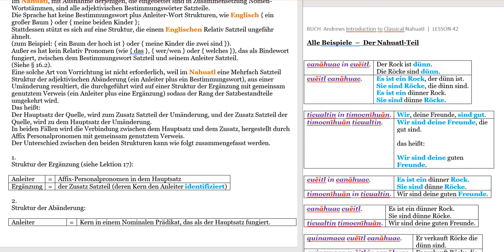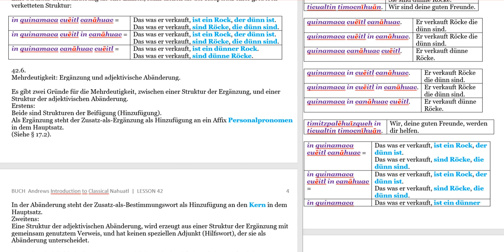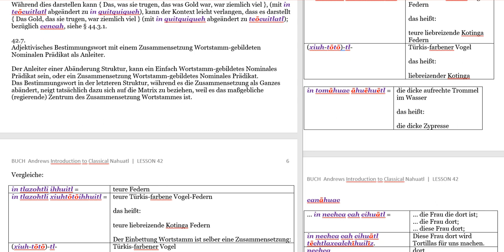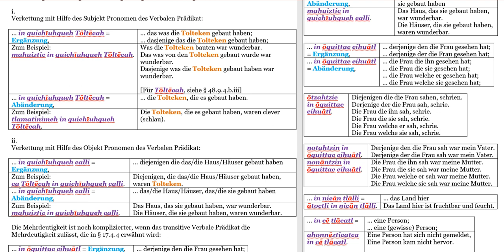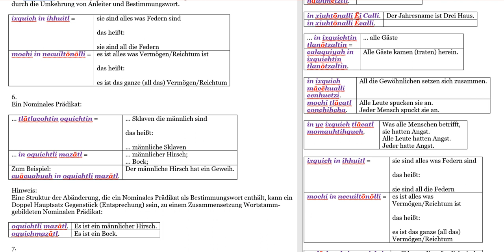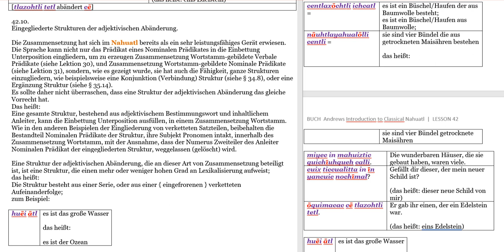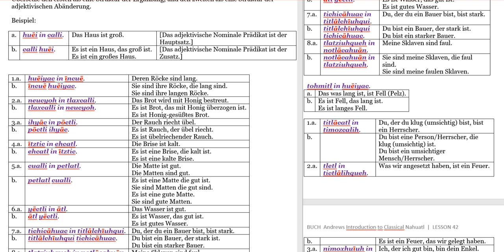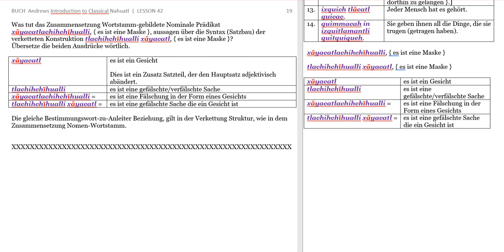[Hörbuch Digital vorgelesen!] Teil 48 • Andrews Grammatik • LESSON 42 [Nahuatl Deutsch]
Original Titel:  Introduction to Classical Nahuatl
Autor:  J. Richard Andrews (1924–2014)

1.

J. Richard Andrews Introduction to Classical Nahuatl [Nahuatl Deutsch] [komplett 64 Videos]

1PREFACE(1)
1PREFACE(2) Workbook for
1PREFACE(3) LESSON 1
2ORTHOGRAPHY(1) LESSON 2
2ORTHOGRAPHY(2) Appendix
3APPENDIX(1) Appendix
3APPENDIX(2) Numbers
3APPENDIX(3) Calendars
LESSON 3-58

Inhalt dieses Videos:
Adjektivische Abänderung (Teil Eins).
42.1.  Abänderung.
42.2.  Mehrfach Hauptsatz adjektivische Abänderung.
42.3.  Das vorangestellte Bestimmungswort.
42.4.  Die Struktur der adjektivischen Abänderung als nebenstehende (angrenzende) Einheit.
42.5.  Die Struktur der adjektivischen Abänderung als Hauptsatz Einheit.
42.6.  Mehrdeutigkeit: Ergänzung und adjektivische Abänderung.
42.7.  Adjektivisches Bestimmungswort mit einem Zusammensetzung Wortstamm-gebildeten Nominalen Prädikat als Anleiter.
42.8.  Verschiedene Arten von Sätzen in der Bestimmungswort Funktion.
42.9.  Rekursion (Wiederholung) in der adjektivischen Abänderung.
42.10.  Eingegliederte Strukturen der adjektivischen Abänderung.
Übungen und Schlüssel (Musterlösungen) zu den Übungen.